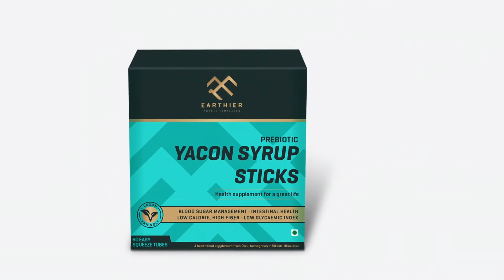Kiran Rai - Interview - OMG Zindagi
In conversation with gold medalist  Strength Lifter Mr. Kiran Rai.